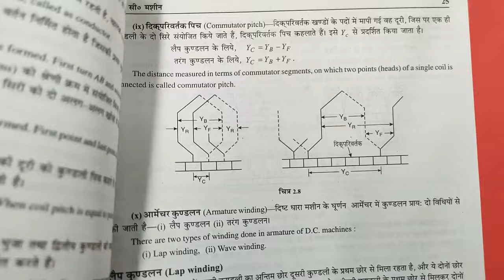Armature Winding तथा Armature Winding के प्रकार//Part-5//Electrical_Machine_1st//studypowerpoint